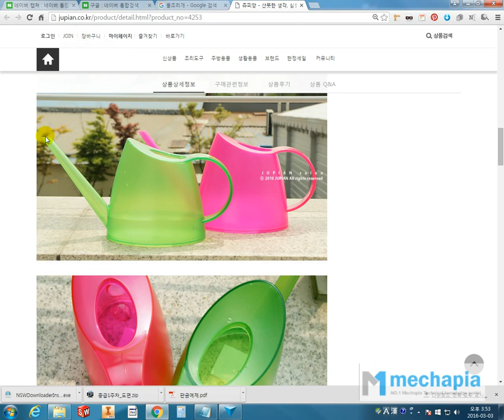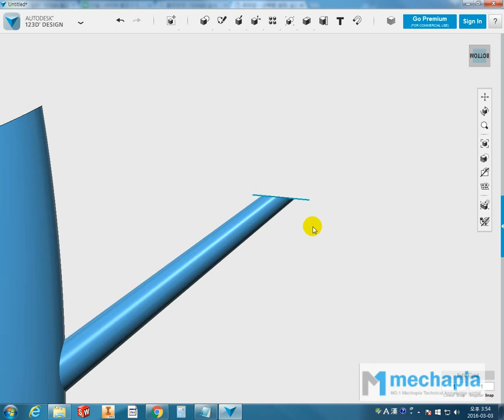[메카피아] 123D DESIGN 3D 모델링 첫걸음 8-3 물조리개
메카피아 제작한 '123D DESIGN과 함께하는 창의적인 3D 모델링 첫걸음' DVD입니다.